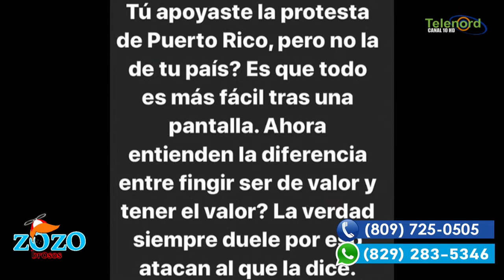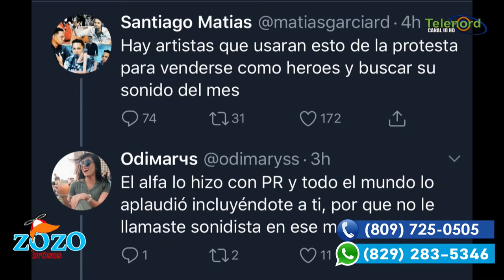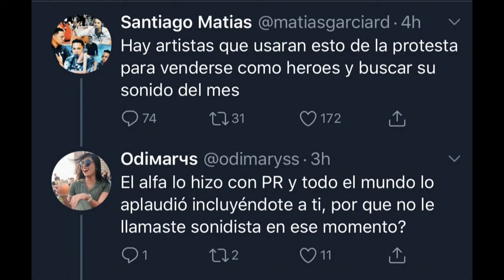MelyMel va a las protestas mientras otros sonidistas apoyan al gobierno dice Nestor Flow